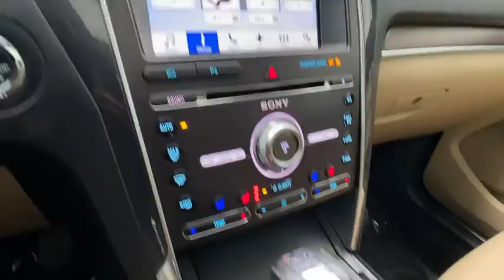2017 FORD Explorer Alpharetta, Roswell, Cumming, Sandy Springs, Marietta, GA 220640A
Used 2017 FORD Explorer available in Alpharetta, Georgia at Angela Krause Ford Lincoln. Servicing the Roswell, Cumming, Sandy Springs, Marietta, GA area.